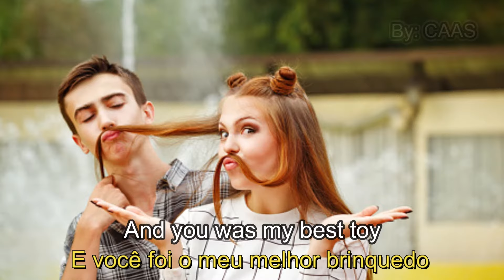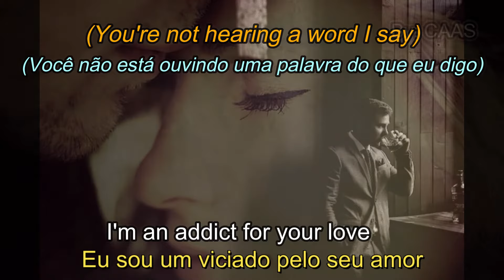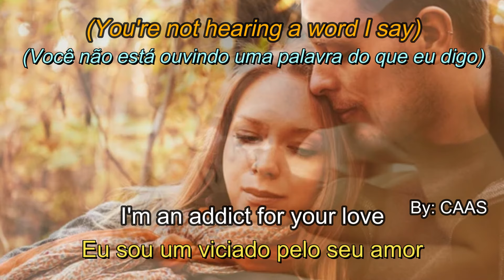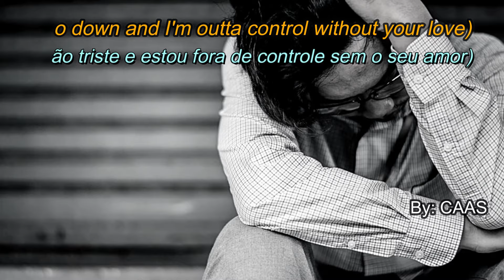Adrian Gurvitz - Classic - 1982 - (Legendas em Inglês e Português)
" Classic " é uma canção do cantor e compositor britânico Adrian Gurvitz . Foi lançada como single no início de 1982 e é a faixa-título de seu álbum Classic de 1982 . A canção foi um sucesso em seu Reino Unido natal, alcançando o top 10 e alcançando a 8ª posição no UK Singles Chart, bem como alcançando a 12ª posição na Austrália. Foi uma das baladas mais tocadas na Inglaterra em 1982.